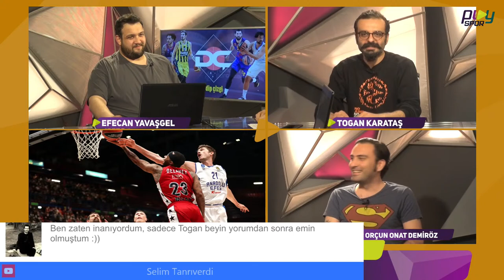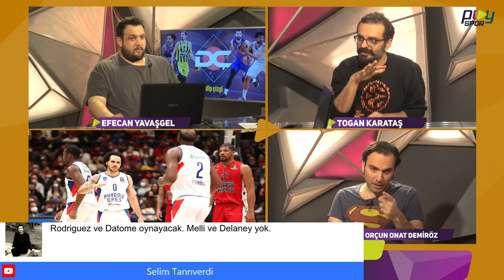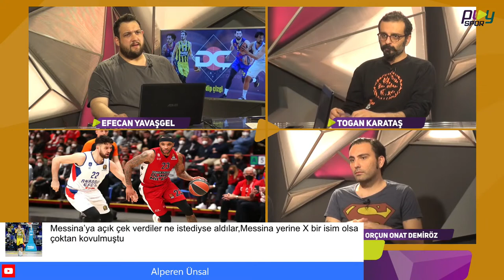EUROLEAGUE: BURSASPOR'UN PARTIZAN ZAFERİ / ANADOLU EFES MILAN KARŞISINDA AVANTAJI ALDI / DİP ÇİZGİ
Efecan Yavaşgel, Togan Karataş ve Orçun Onat Demiröz; Frutti Extra Bursaspor'un Eurocup'taki tarihi Partizan zaferini ve Anadolu Efes'in Milan'a karşı aldığı avantajı konuştu. Ekip ayrıca diğer play-off eşleşmelerini de değerlendirdi.